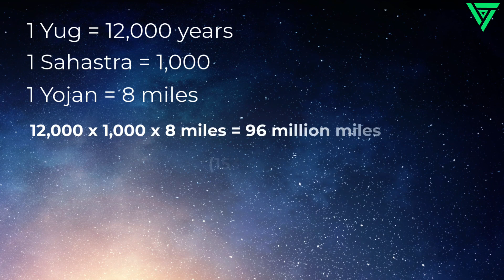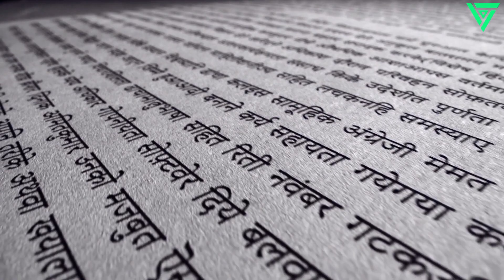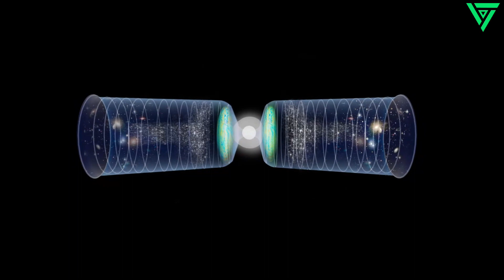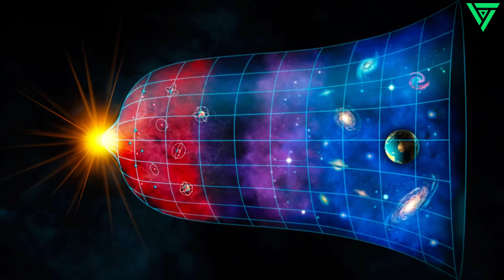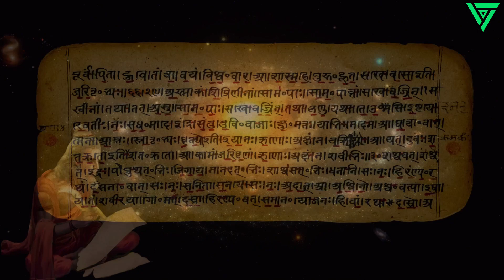Hindu Cosmology Meets Einstein's Relativity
Embark on an awe-inspiring journey through time and space as we unveil the profound connection between ancient Hindu cosmology and the cutting-edge discoveries of modern astronomy. In this video, we delve into the wisdom of Vedic rishis and their remarkable insights that astonishingly align with the principles of contemporary science.

Join us in unraveling the mysteries of the cosmos, where spirituality and science converge to offer a deeper understanding of the universe. Watch now and expand your horizons with us!"

** Artwork Credits**
Vimanika Comics
ISKCON
Unknown Artists

0:00 - 0:42 - Introduction
0:43 - 1:35 - Cosmic Distances
1:36 - 2:18 - Multiverse Theory
2:19 - 3:42 - Time Dilation
3:43 - 4:38 - Cyclic Universe
4:39 - 5:19 - Big Bang